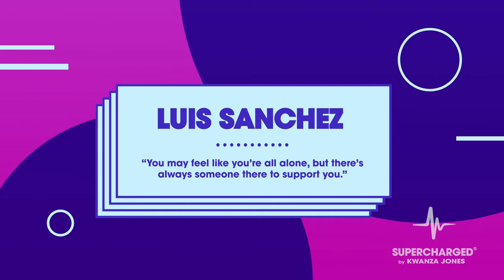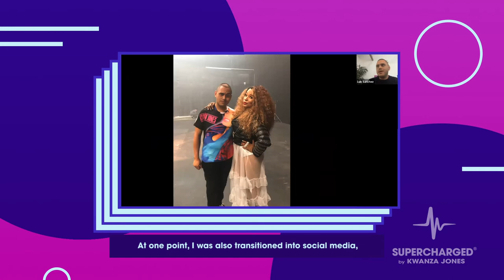Ep 5 - How To Manifest Anything You Want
With The Right Thought, Energy & Action, you can manifest whatever you want.

In Episode 4 - Luis, a living proof of what it means to be SUPERCHARGED shares with us what has helped him along his journey. From growing up being bullied to seeking help when needed and going from a SUPERCHARGED neighbor to a full-blown SUPERCHARGED star.